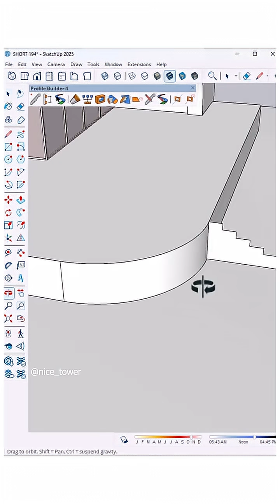Modern curved staircase with glass handrail designed in SketchUp ✨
Perfect blend of functionality and style in architectural modeling.